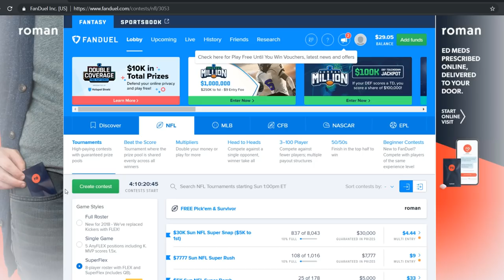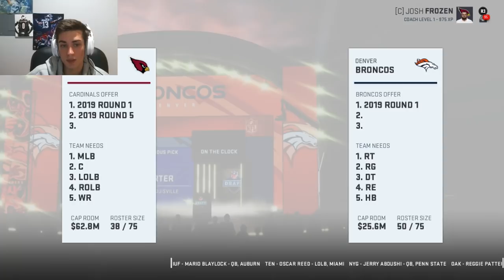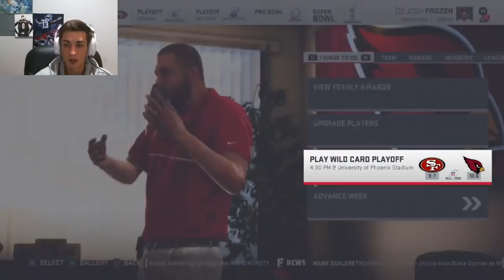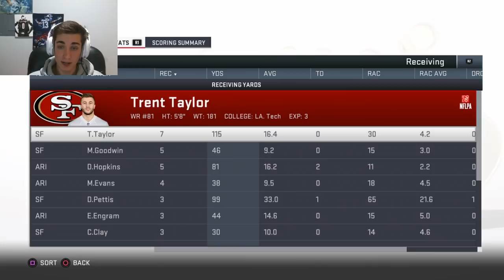Arizona Cardinals Rebuild! Madden 19 Franchise Rebuild | Amazing Rookie Superstar!